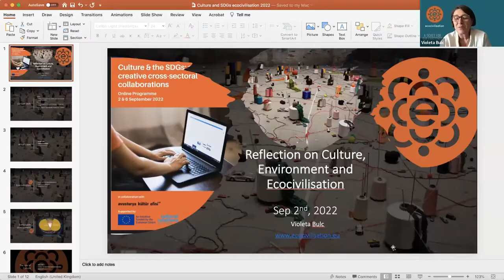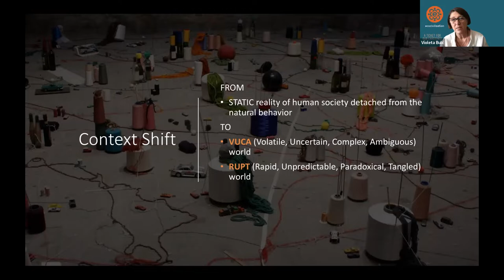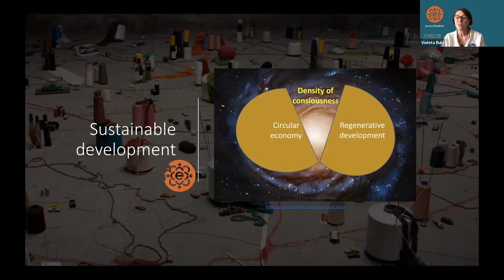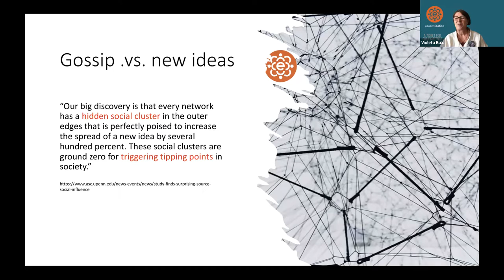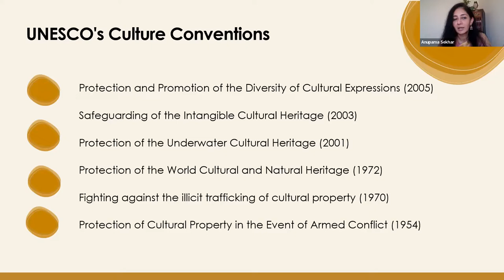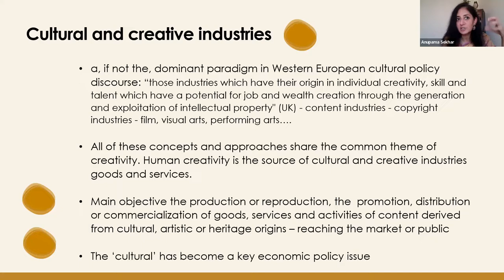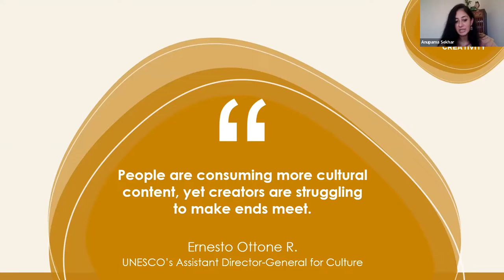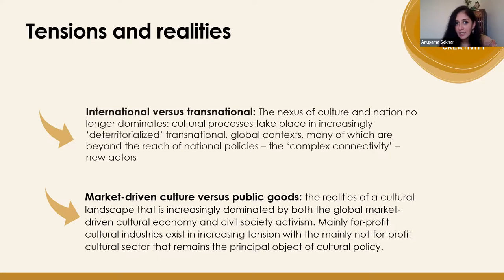Culture and the SDGs - Online Session #1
Friday, 2 September 2022
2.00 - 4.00 PM CET, via ZOOM

Culture and the SDGs: enhancing creative cross-sectoral collaborations is an experimental project that brings together action research and capacity-building training, through a comprehensive online and on-site residency programme.

The first online session, featuring experts Violeta Bulc, Jordi Pascual, Anupama Sekhar and moderated by Pedro Affonso include insights on the ongoing efforts of the international community to establish culture as a dedicated goal in the post 2030 framework.

This project is funded by the European Union through the Cultural Relations Platform*.

*This was created and maintained with the financial support of the European Union. Its contents are the sole responsibility of and do not necessarily reflect the views of the European Union.